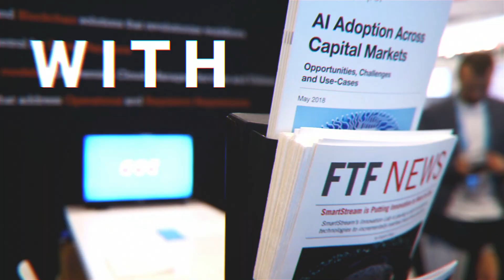ABCD's: The Future of AI in Banking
In this episode of The ABCD’s Conversation, we speak to Andreas Burner from SmartStream, David Birch from Consult Hyperion and Ricardo Leite from Discover Financial Services. We focus on the future of AI in banking, machine learning and dominant technology.